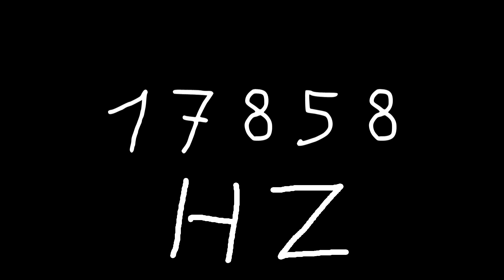17858 hz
Just sound.

chords
sounds
noise
tone
noises
tones
audio
wave
waves
sin
sine
sinus
sinoid
heart
heartbeat
resonancy